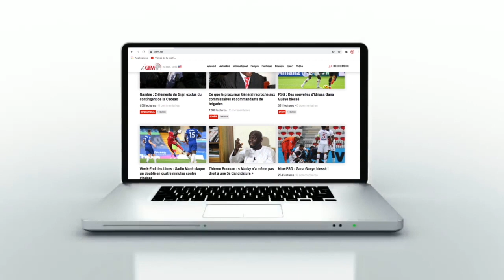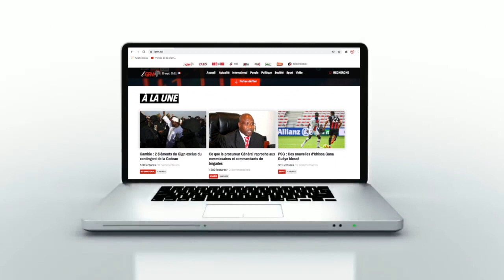Rencontre avec le ministre de l'Intérieur : Le cri du coeur de Ngoné Ndour et Cie